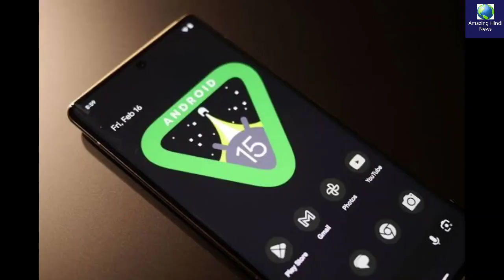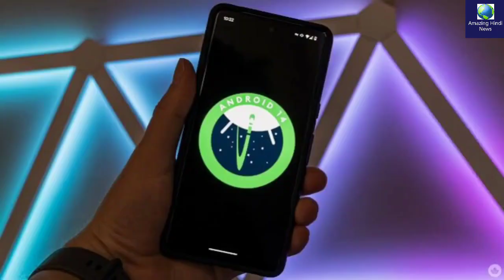Android 15 Developer Preview Everything You Need to Know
Google rolls out developers preview of Android 15, will get special features, know details